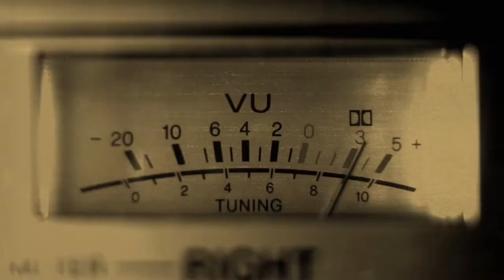Velvateen - Jammed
Velvateen performing their song "Jammed" on Titan Radio Live!

Audio Remastered/Engineered - Woong Joo Kwon
Executive Producer/Director - Jeffrey Whitten
Producer - Nancy Tran
Production Specialist - Nathan Jeffers
Director of Photography - Javlin Baloca
Hosts - Hannah von Gremp & Nakeia Campbell
Cameras - Mia Agraviador, Madilyn Danco, Jason Gehrlein, Eli Shand, Jose Villegas
Chief Editor - Javlin Baloca
Assistant Editors - Richard Mortimer
Production Assistant - Wendy Garcia, Sharon Cardona
Audio Recordists - Jeffrey Whitten, Trevor Broadwater
Production Manager - Eraj Shadaram

Watch the latest episode of Titan Radio Live! featuring Velvateen, hosted by Hannah von Gremp & Nakeia Campbell.

Titan Radio Live! is an award-winning culmination of efforts from both Titan TV & Titan Radio. TRL! serves as a platform for up and coming artists in the Los Angeles and Orange Country Region to be heard on a larger scale.

We are always looking for local LA/OC bands!  Submit to be on the show by applying via our online google form